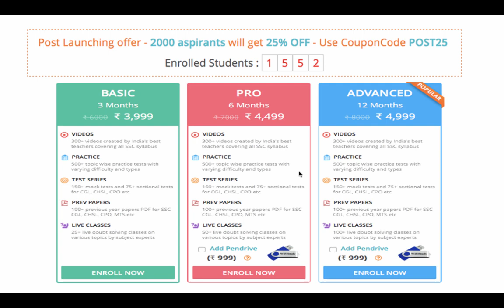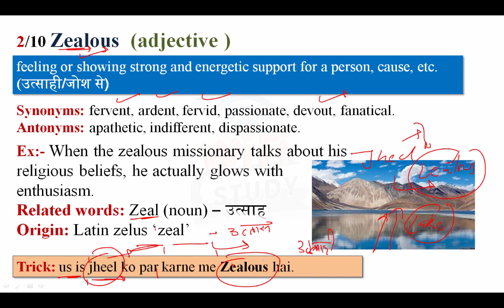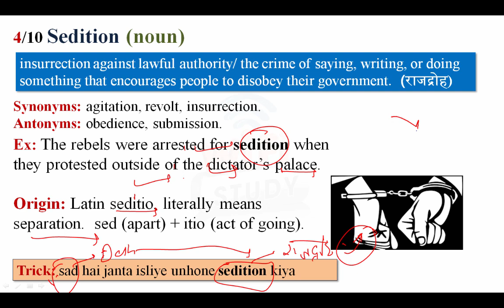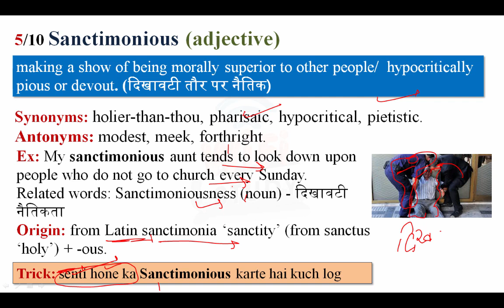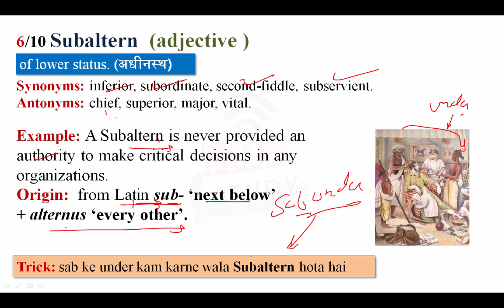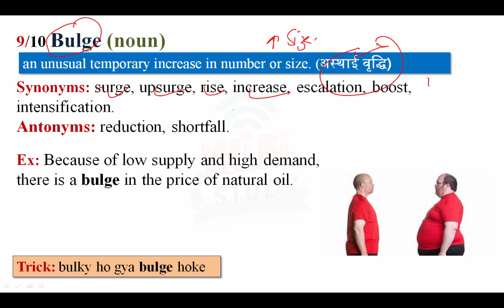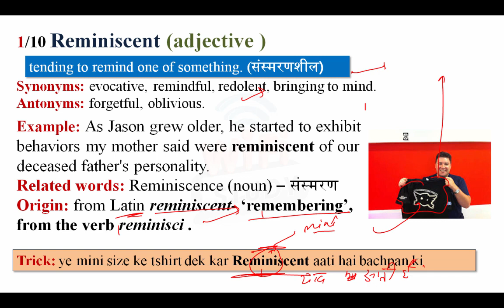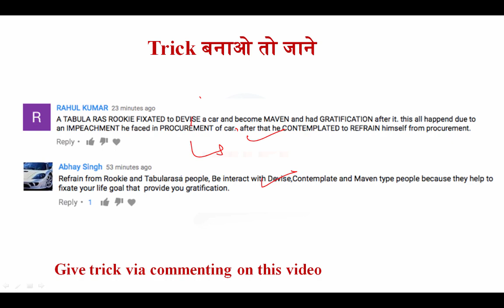Daily The Hindu Vocabulary (29 May, 2017) - Learn 10 New Words with Tricks | Day-149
Daily The Hindu Vocabulary  (29  May, 2017)- Learn New Words with Tricks.| Day-149 Vocabulary play an important role in every competitive exams so you learn daily 10 new words with Vocab24 in smart way.

Apart from above, WiFiStudy team also post daily/weekly quiz & capsules for current affairs, GK, English, Aptitude, Reasoning, Computer, Banking & Marketing along with topic wise tests & concepts so that you can easily prepare any topic here. The most important thing is that there is no charge for these stuff, it’s totally free of cost except some study packages (online test series / mock tests) which having many additional features. Daily The Hindu Vocabulary (29 May , 2017) - Learn New Words with Tricks.